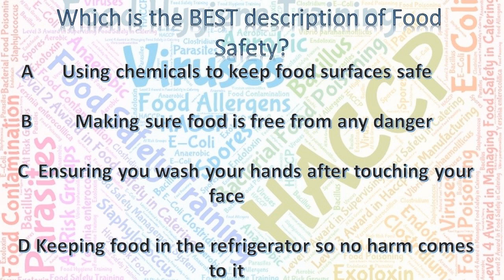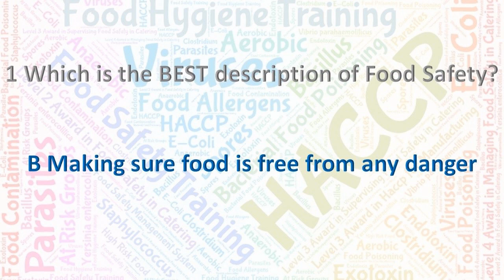Food Hygiene Training Test Number 1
1 Which is the BEST description of Food
Safety?
A Using chemicals to keep food surfaces safe
B Making sure food is free from any danger
C Making sure hands are washed after touching
your face
D Keeping food in the refrigerator so no harm
comes to it

2 The most common symptoms of food
poisoning are:
A Headache and kidney pain
B High temperature and sore throat
C Sore throat and nausea
D Vomiting and Diarrhoea

3 Which is the most common cause of food
poisoning?
A Eating poisonous plants or fish
B Eating foods contaminated with mould
C Eating food contaminated with pathogenic
bacteria
D Eating food contaminated with metals or
chemicals

4 Who are the “At Risk Groups”?
A Young Mums, Elderly, Very Young, Ill
People
B Ill People, Elderly, Very Young, School
Children
C Very Young, Pregnant Women, Elderly, Ill
People
D Pregnant Women, Elderly, Ill People, Adults

5 What are the main reasons for the increase
in Food Poisoning?
A Less preservatives used, Intensive feeding,
Incorrect handling of chilled food
B More takeaways eaten, Food cooked to the
right temperature, Eating salads
C Freezer breakdown, Barbecues, Washing
hands
D Wearing gloves, Poultry, Eggs

6 What are the main causes of Food
Poisoning?
A Bacteria, Viruses, Fridges
B Chemicals, Metals, Pets
C Poisonous plants, Bacteria, Chemicals
D Metals, Bacteria, Soil

The provision of food hygiene training courses both online and in a training room.